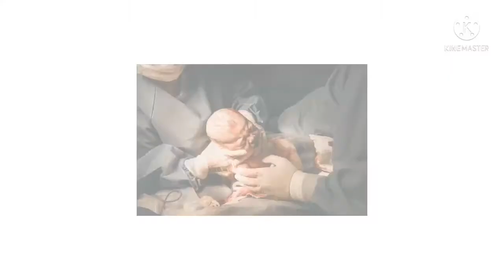Bizarre Pregnancies Oldest Mother On Record, 72 year older women pregnancies, unbile world